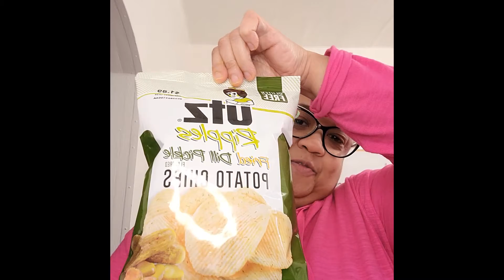Utz Fried Dill Pickle Chips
Lisa likes dill pickles so, like the thirsty comic that I am, Lisa will get dill tastings...
That doesn't sound right but it's what I'm sticking with.